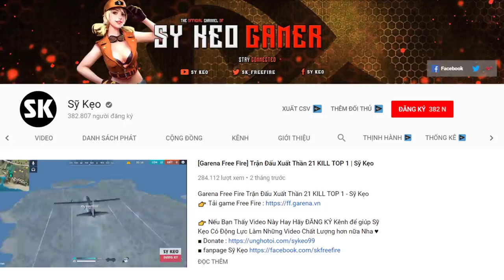[Free Fire] Trang Phục Siêu HOT Ly Ly | Sỹ Kẹo